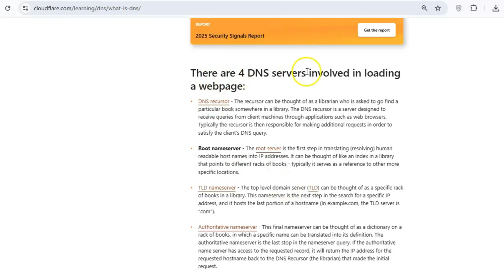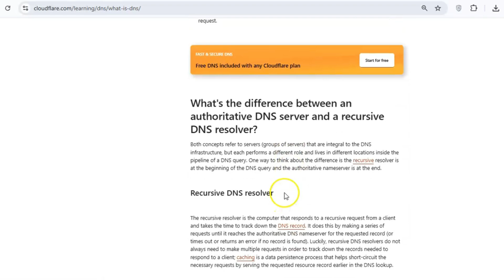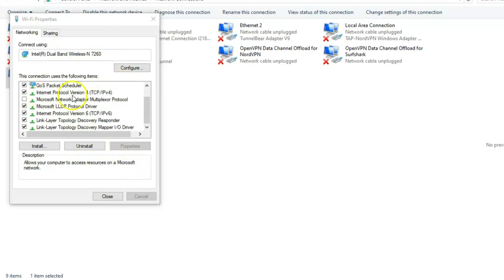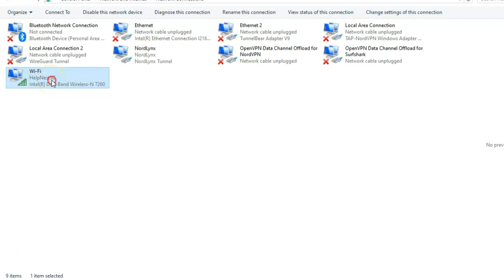Fix Slow Internet by Changing This One Simple Setting!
Hey friends, slow internet can be frustrating, but the issue might be simpler than you think! This quick guide shows you how to change one setting on your Windows PC to instantly improve your browsing experience. Learn how to perform some basic Windows troubleshooting and network optimization to achieve an internet speed boost. This method is a simple internet troubleshooting step that can help you speed up your internet without needing to be a tech expert. Follow along to get faster internet today! Changing a single setting in Windows can give you faster internet speeds. If you want faster speeds, better reliability, and greater privacy, I recommend changing your DNS server to one not provided by your Internet Service Provider (ISP). In this video,

DNS Settings for Faster Internet
Copy and paste these DNS server addresses into your settings: